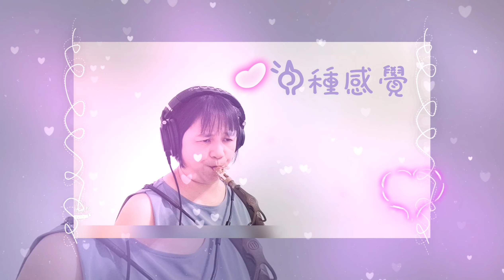一種感覺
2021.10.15